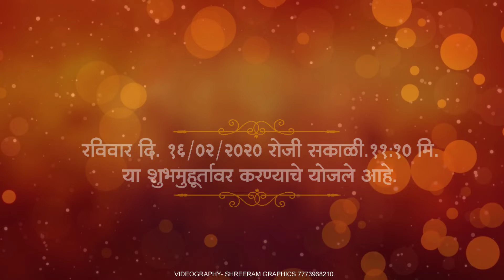Wedding invitation video N